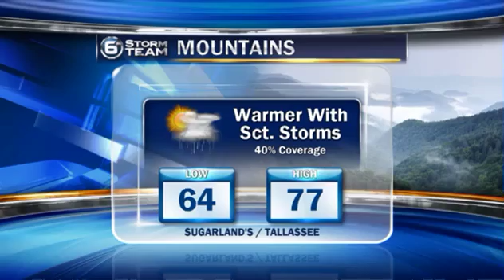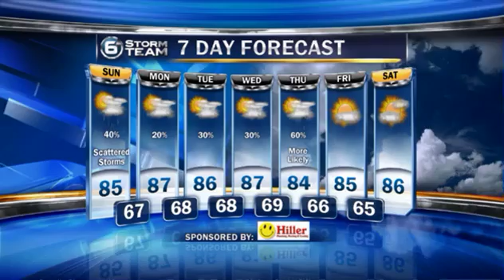Sunday July 20, 2014 Video Update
Warmer and more humid today, but what about more rain? Details in your VIDEO forecast